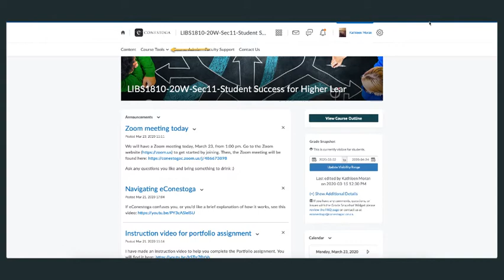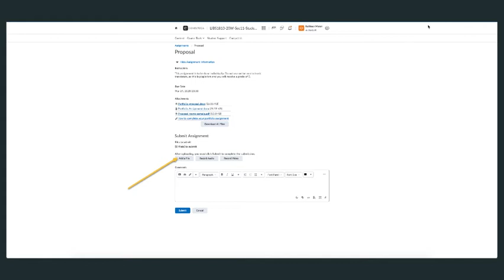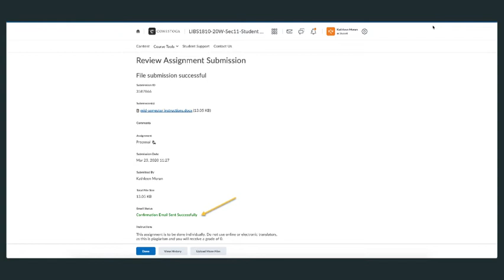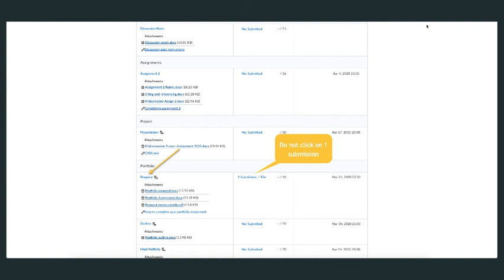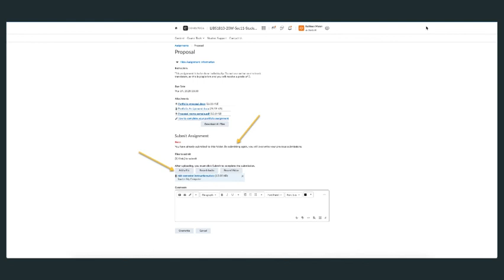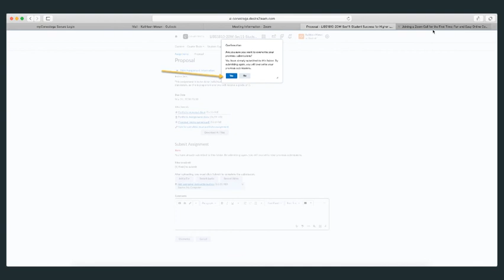Submitting Assignments on eConestoga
This video will show you how to submit and re-submit an assignment on eConestoga for Conestoga College.